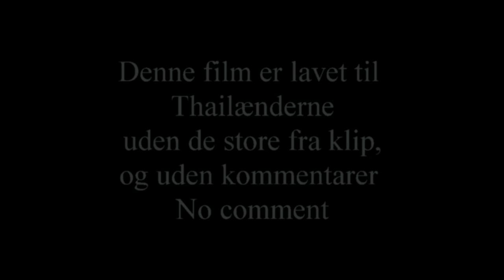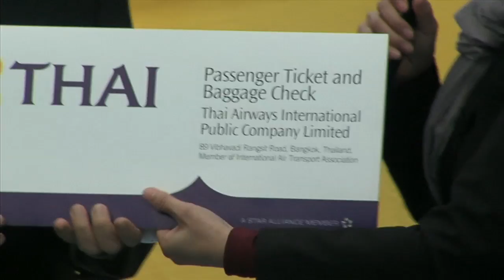watpa Copenhagen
Watpa Copenhagen  Dragør der ligger et tempel der flere gange om året holder de traditionelle fester med at give gaver til Munkene,Buddha,og til hinanden.Der kommer også en repræsentant fra den Thailandske ambassade som giver gave til templet.Thailænderne er meget kendt for det med at give til andre med et smil,og det gør de som f.eks.laver de mad til alle der kommer her i Watpa ,og alle der kommer kan spise med,og få en dejlig dag.